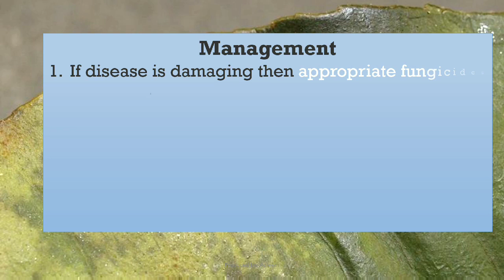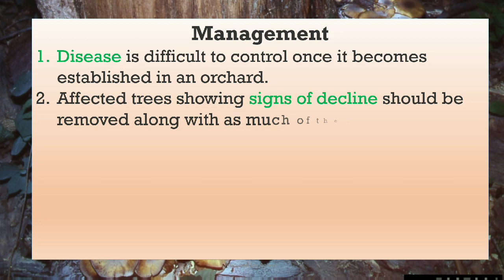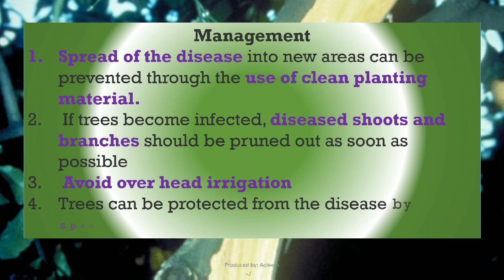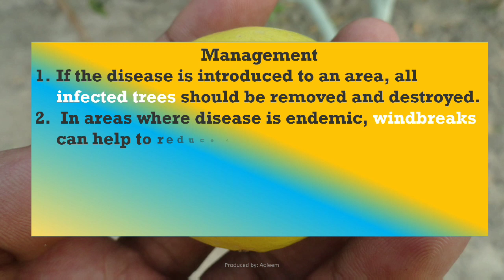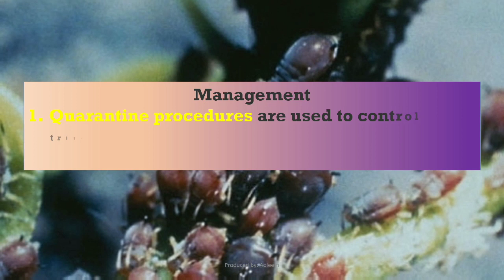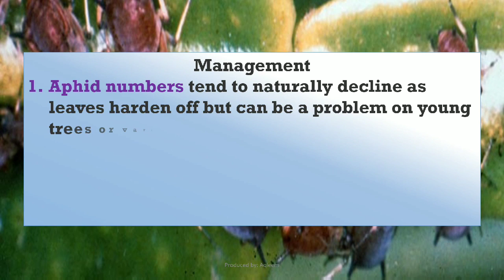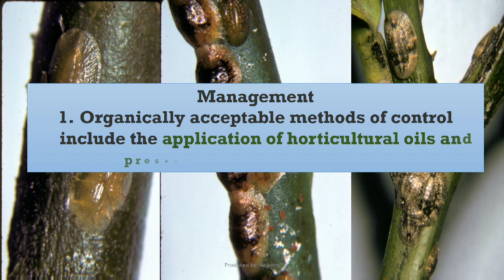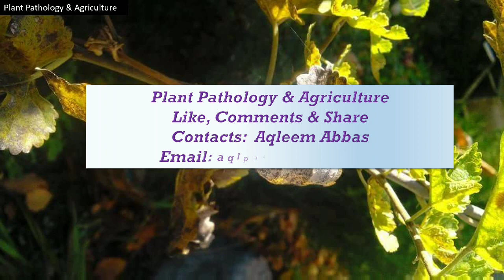Lemon Tree Diseases and Pests | Symptoms | Management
Lemon trees are infected by diseases and Pests. These pests and diseases reduce the quality and quantity of lemons.

How?

Watch video